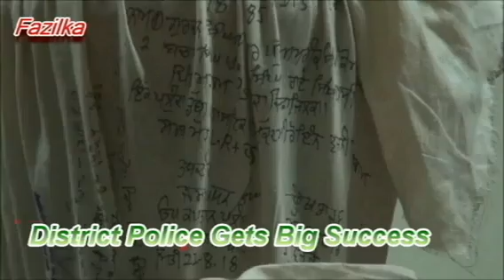Fazilka District Police Gets Big Success Against Criminals / Gulneet Singh Khurana SSP Fazilka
Fazilka District Police Gets Big Success Against Criminals.  Gulneet Singh Khurana SSP Fazilka addresses media persons.

Hi Guys,
I am Amit Yayavar, a journalist by passion and profession. You are welcomed to my channel.

This video is about Fazilka district police campaign against criminals. Fazilka police gets big success in this campaign by arresting seven persons in different cases and recovering huge quantity of liquor and  one country made pistol. Gulneet Singh Khurana SSP Fazilka gave  details to media persons.